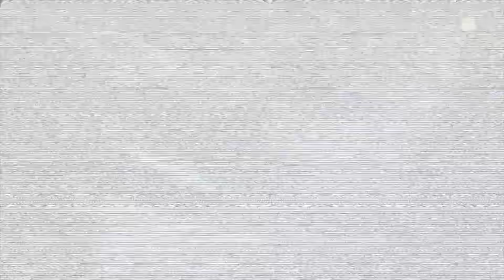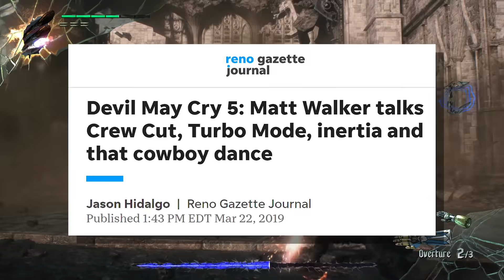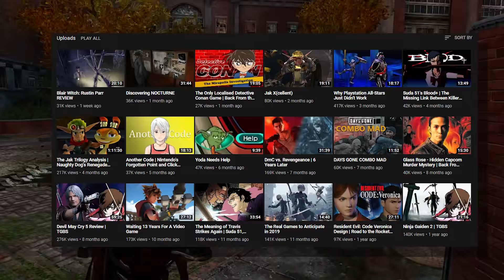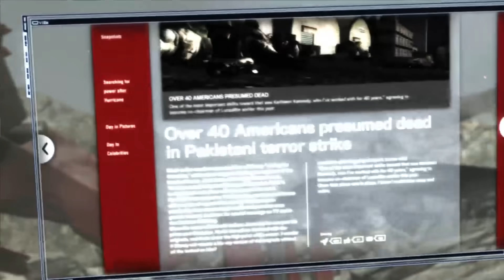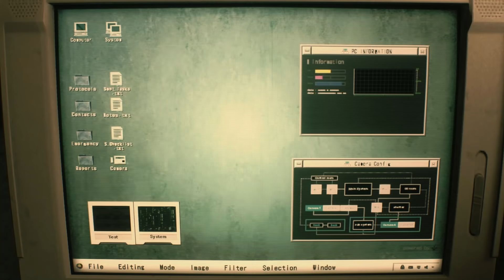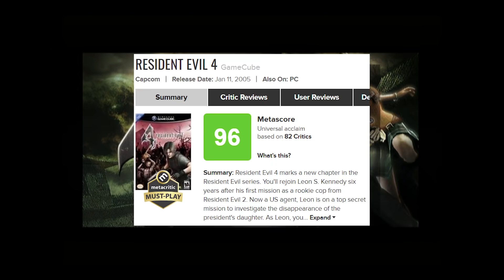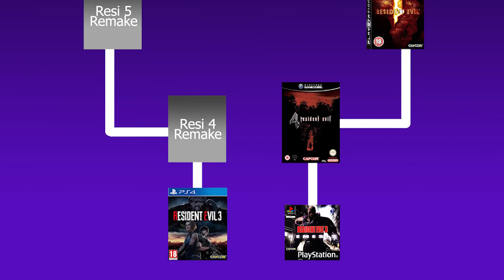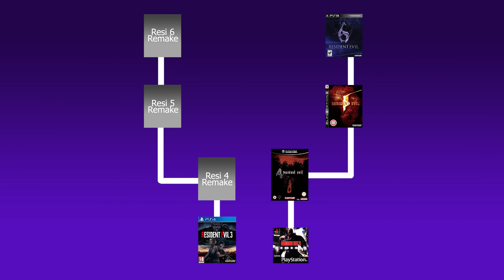TRGTA 2020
The Real Games to Anticipate in 2020